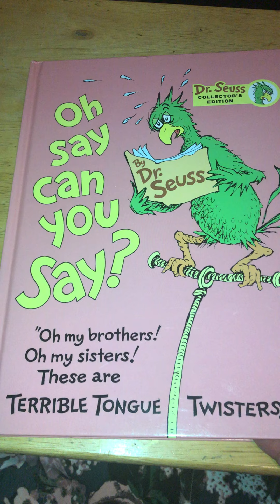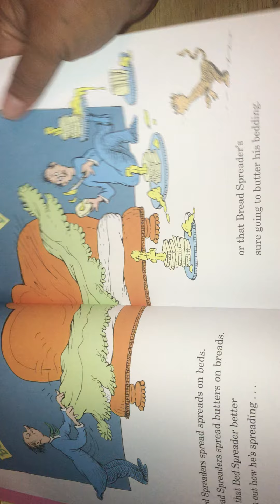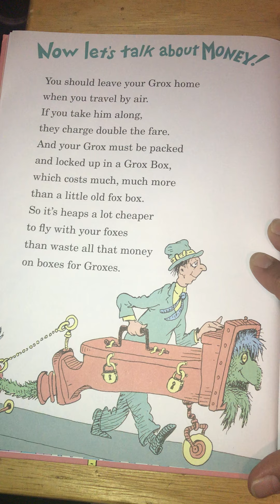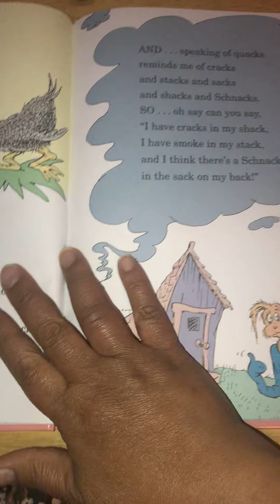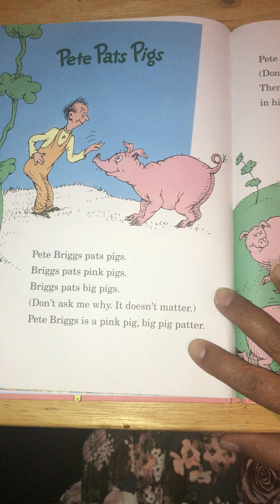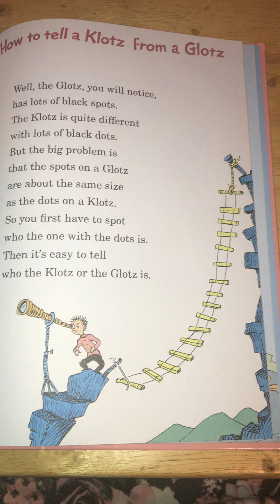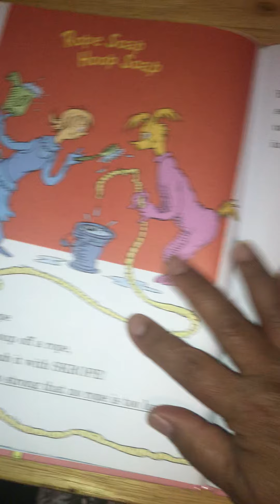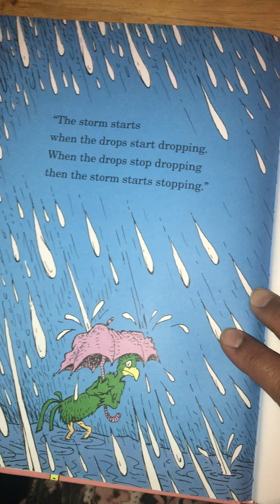Oh Say Can You Say By Dr. Suess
Story time for everyone!